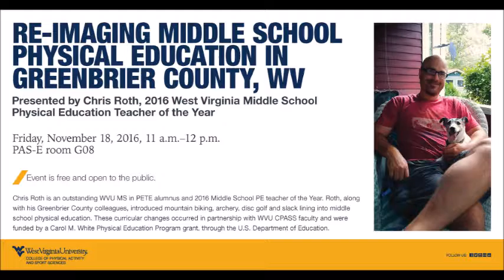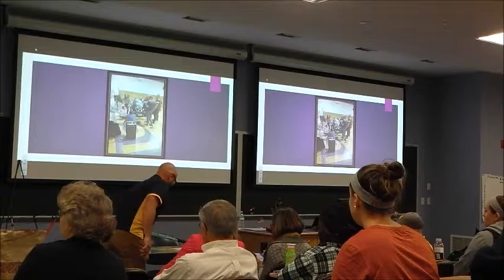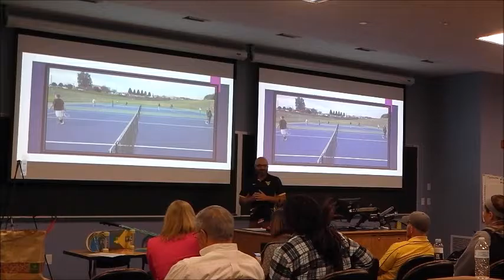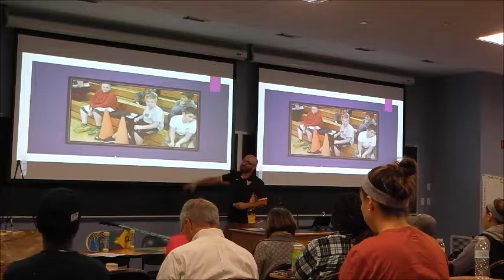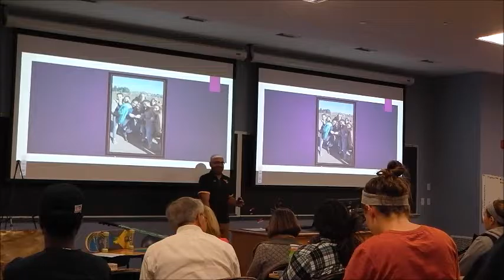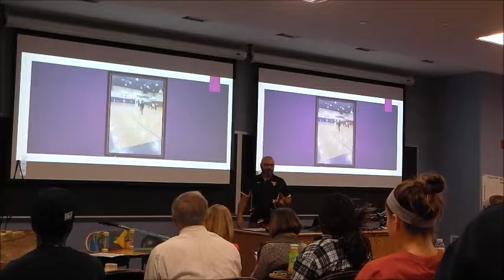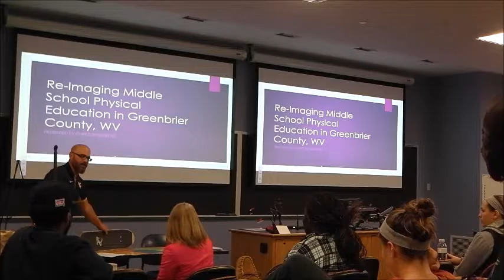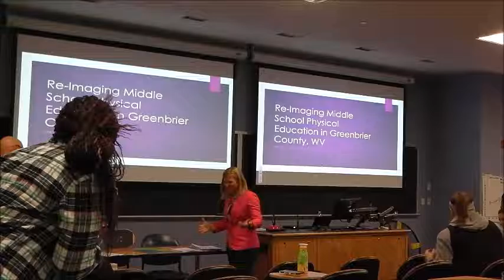Re-imaging Middle School Physical Education in Greenbrier County, WV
Chris Roth, 2016 West Virginia Middle School PE Teacher of the Year, and PE teacher at Eastern Greenbrier Middle School shares his insights and perspectives on how he and his colleagues have re-imagined physical education in middle school to include culturally- and geographically-relevant lifetime physical activities  within PE and after school programming. @WVUCPASS @GreenbrierCHOICES